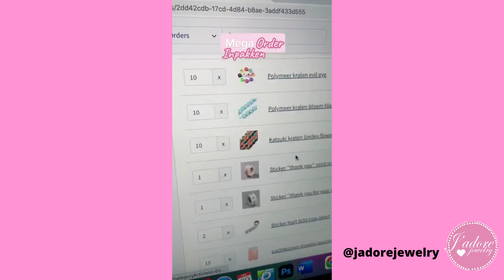TikTok Compilatie Kralen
Een compelatie van de leukste kralen tiktok filmpjes! Alle tiktok filmpjes zijn door onszelf gemaakt! We hebben zo'n 60 tiktok's samengevoegd in deze compelatie. Hoe tof is het om op deze manier naar kralen te kunnen kijken? Wat ons betreft heel ASMR!

Heb je vragen over deze video? Laat het weten in de comments! :)

Zelf deze armband maken?